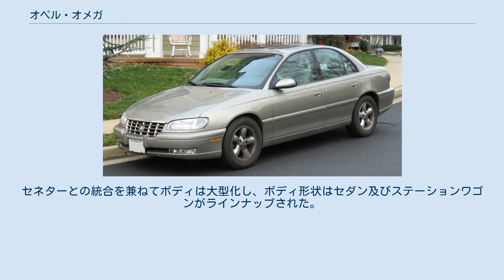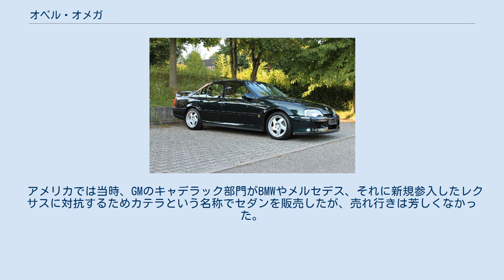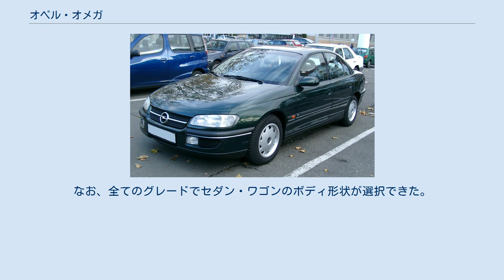オペル・オメガ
オメガ（Omega ）は、オペルが製造・販売していたEセグメントの乗用車である。
セダンとステーションワゴンを用意し、後輪駆動を採用していた。
前身はレコルトである。
 当時のオペルのフラグシップであったセネターの次に位置づけられていた。
BMW・5シリーズ、メルセデス・ベンツ・ミディアムクラス、アウディ・100などと競合していたものの、オペルは2002年にオメガの生産を中止し、以来Eセグメントから撤退している。
 イギリスではボクスホールブランドで、ブラジルではシボレーブランドで販売されていた。
また、オーストラリアのホールデン・コモドアは、オメガのプラットフォームを使用した兄弟車である。
 オメガCD（前期型） オメガキャラバン（後期型） 初代モデルであるオメガAは、1987年に登場した。
前年にデビューした2世代目のセネターをベースとしていた。
空力特性に優れており、標準モデルでは空気抵抗係数（Cd値）0.28を達成。
1987年の欧州カー・オブ・ザ・イヤーに輝いた。
 イギリスではボクスホール・カールトンとして販売された。
また、1992年からはブラジルでシボレー・オメガとして生産・販売が開始された。
 日本では1988年にオペルの総代理店であった東邦モーターズが輸入を開始したが、翌1989年からはいすゞ自動車も独自に販売を始め、1993年よりヤナセネットワークへ移行した。
日本仕様としては、カーエアコンの能力不足や格納しないドアミラー、またエアロボディ故にエンジン熱がこもりやすく、特に日本の夏においてはオーバーヒート傾向にあったことが欠点とされた。
 全長4,690mm、全幅1,770mm、全高1,450mm。
 日本に正規輸入されたモデルは以下の通りである。
 ロータス・オメガ（カールトン） イルムシャーバージョンやロータス・オメガなどのスペシャルモデルも存在する。
 イルムシャーバージョンはいすゞディーラーでも販売されていた。
ロータス・オメガはロータスが開発した3.6Lの直列6気筒DOHCツインターボエンジン（377馬力）をオメガ3000のボディに積み込み、アルピナ・B10ビターボやAMG メルセデス・300E 6.0 ハマーヴァージョンなどと並び1990年代を代表するスーパースポーツセダンの1台として名高い。
なお、イギリス仕様のロータス・カールトンが「グランツーリスモ4」に収録されている。
 オメガB（前期型） オメガB（後期型） キャデラック・カテラ 2代目モデルであるオメガBは1993年（日本での販売は1994年）に登場。
より大胆なエアロルックを採用した。
セネターとの統合を兼ねてボディは大型化し、ボディ形状はセダン及びステーションワゴンがラインナップされた。
また、長らく続いた直列6気筒エンジンは新開発のV型6気筒エンジンに置き換えられた。
 イギリスではカールトンの名称が廃止され、オペル同様の「ボクスホール・オメガ」となった。
 1996年、1997年、1998年と年ごとに改良され、1999年（日本仕様は2000年から）マイナーチェンジを決行。
各部の意匠変更を行いオペルのフラッグシップとして相応しい貫禄を見せ、少々アグレッシブすぎたデザインは、保守層にも受け入れやすい物へ変わった。
内装も曲線を多用したインストゥルメントパネルから直線基調のデザインのものに改められた。
日本においてマイナーチェンジ後は俗に2000Bと称される。
本国ではBMW製6気筒ディーゼルエンジンも設定されていた。
また、シボレー・コルベットと同じV型8気筒5.7リッターエンジン搭載モデルも限定で発売されたこともあった。
 アメリカでは当時、GMのキャデラック部門がBMWやメルセデス、それに新規参入したレクサスに対抗するためカテラという名称でセダンを販売したが、売れ行きは芳しくなかった。
カテラは2001年モデルで販売を中止し、翌年には同じ後輪駆動車ではあるが、シグマ・アーキテクチャと呼ばれる新設計のプラットフォームを採用したキャデラック・CTSとなった。
なおCTSとは「カテラ・ツーリング・セダン」の略である。
なお、全てのグレードでセダン・ワゴンのボディ形状が選択できた。